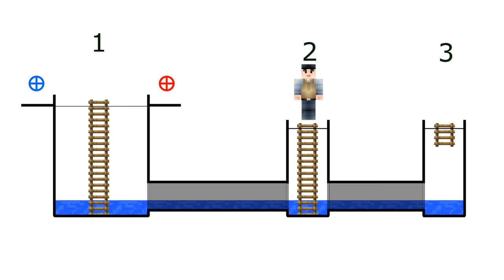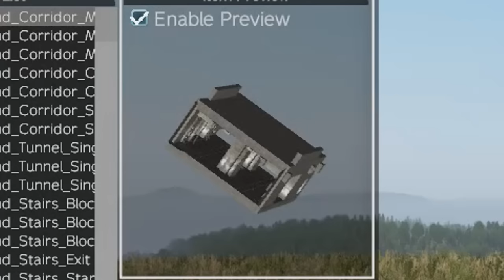How to get Underground Loot | Bunker Guide for DayZ 1.19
The bunker brings a new rare loot area for DayZ Livonia in the form of the underground loot tag, offering some of the best loot available. I explain the 2 ways to get the Punch Card, the 2 entrances to the Bunker at Dambog, how to loot all 3 floors or levels and cover the gear that spawns in the bunker in DayZ 1.19

Credits to Huma-Huma for the WOBO intro/outro called Omission.

WOBO is a gaming community centered around DayZ and similar survival games. I provide tips, guides, how to videos and the newest content in DayZ. My videos focus on educating players of the DayZ gaming community to learn more about DayZ.